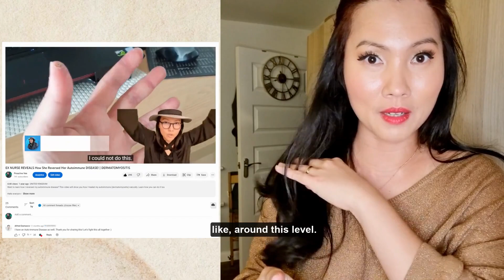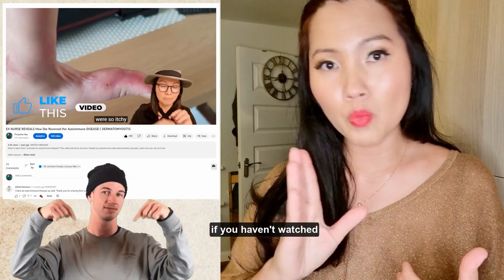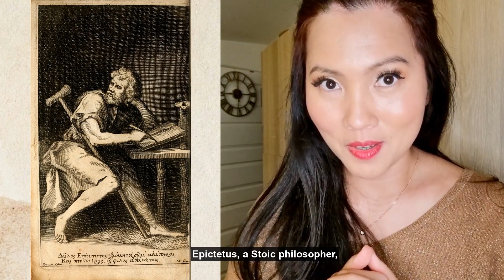2024: Bringing Hope And Healing To Autoimmune Disease Sufferers - Dermatomyositis Tips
Can You Reverse Autoimmune Disease | DERMATOMYOSITIS Tips | How To Reverse Autoimmune Disease  2023

In this informative video, we explore the topic of reversing autoimmune disease, focusing specifically on dermatomyositis. Join us for part 2 of this series as we delve deeper into the question, "Can You Reverse Autoimmune Disease?" We explore various approaches and strategies that may potentially help in reversing autoimmune diseases, including dermatomyositis. If you or a loved one are seeking answers on whether autoimmune diseases can be reversed, this video provides essential information and practical guidance.

Chapters:
00:10 - Demonstrating the health of my respiratory health/lungs (chest expansion) [Can You Reverse Autoimmune Disease? | DERMATOMYOSITIS]
3:00 - Why I haven't uploaded more videos than I should have in 2022
3:58 - How long since I came off from Prednisolone & Methotrexate
4:53 - Sharing my success in becoming a Naturopathic Practitioner
7:08 - Sharing my first travel experience when my muscles were still relatively tight
8:05 - Sharing our various travels including me surprising my family - this is the product of being proactive in finding a solution to overcoming the autoimmune condition
10:51 - My biggest breakthrough is helping my mother's gallbladder/liver/renal issues (my treatment prevented my mother from having a gallbladder surgery)
12:05 - I never thought that I will end up on this path of becoming a Naturopathic Practitioner after being told by my consultants that I have 6 months to live
12:30 - One of my favourite Stoic quotes by Epictetus
13:10 - The Power of Words: “You can change the course of your life with your words.”
14:18 - Why I picked the song "That's The Way It Is" by Celine Dion
14:42 - I am the only one in the entire United Kingdom who successfully reversed Dermatomyositis without any medications

Dermatomyositis (derma = skin, myo = muscle, itis = inflammation) is a connective tissue disease that is characterized by inflammation of the muscles and skin.  Many consider it to mimic or be what is regarded as an autoimmune disorder, where the immune system is said to be attacking these parts of the body.  The body never attacks itself in any labeled “autoimmune” condition and is not confused, but instead, the immune system is desperately trying to defend itself and attack a pathogen (virus, bacteria) that is in many cases buried deep into tissue and while trying to get at the pathogen, the surrounding tissue suffers collateral damage.

Primary Author/Content Creator/Autoimmune Conqueror: Vee Dunford, MSc, BSN, Dip NT CNM

Let me know if you have any health questions in the comment section below the video. The goal of this channel is to educate you in easy-to-understand terms on what proper holistic health is.

No material on this site is intended to be a substitute for professional medical advice, diagnosis, or treatment. Always seek the advice of your physician or other qualified health care provider with any questions you may have regarding a medical condition or treatment and before undertaking a new health care regimen, and never disregard professional medical advice or delay in seeking it because of something you have learned in this video.